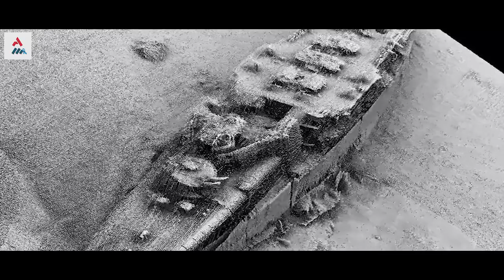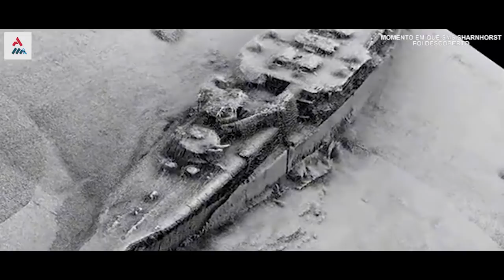Fim Do Mistério, Couraçado Alemão Sharnhorst Encontrado!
100 anos após os ataques britânicos que naufragou o couraçado alemão SMS Sharnhorst, os destroços do navio alemão da Primeira Guerra Mundial foram localizados no fundo do mar, perto das Ilhas Falkland.